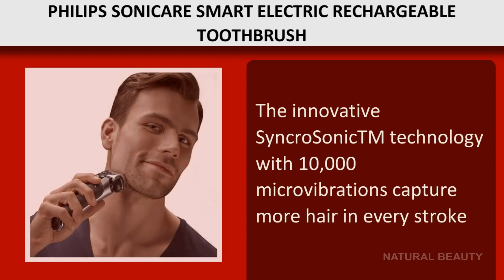Braun Men Electric Razor Wet & Dry& Charge System